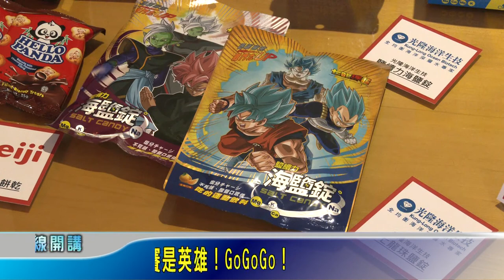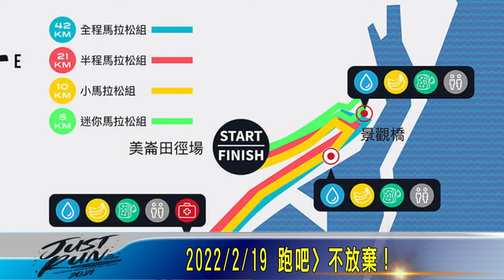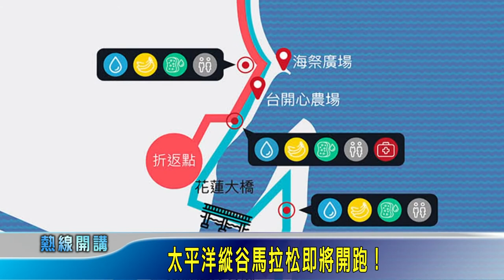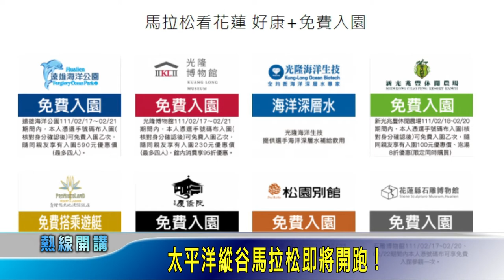洄瀾熱線開講-2021花蓮太平洋縱谷馬拉松